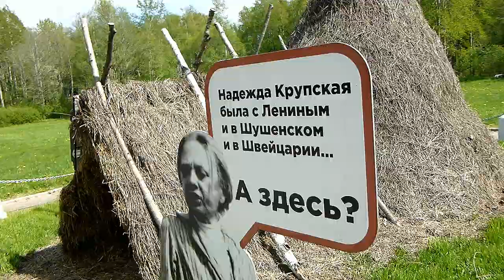Ленин в Разливе! (Адовый Мужик в СПб )